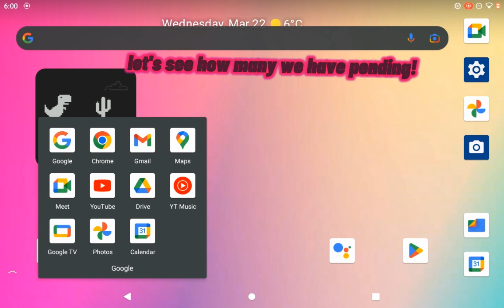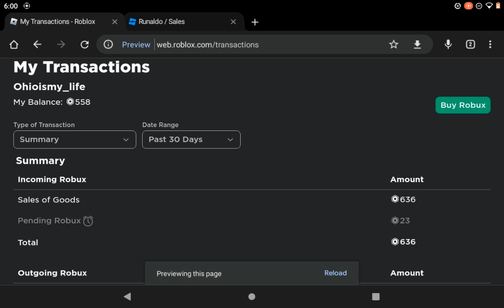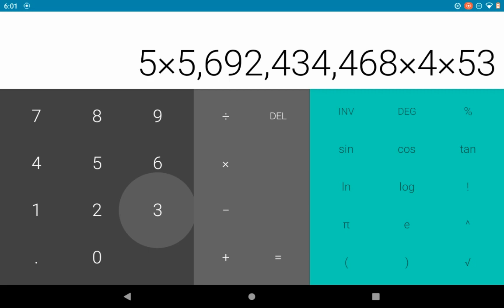how many pending robux!!!!